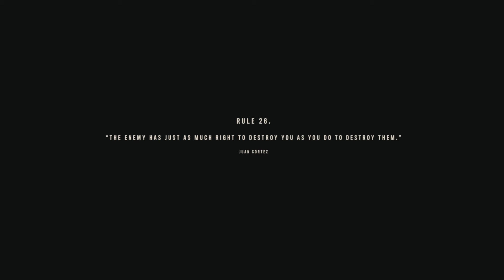Far Cry 6 Part 21